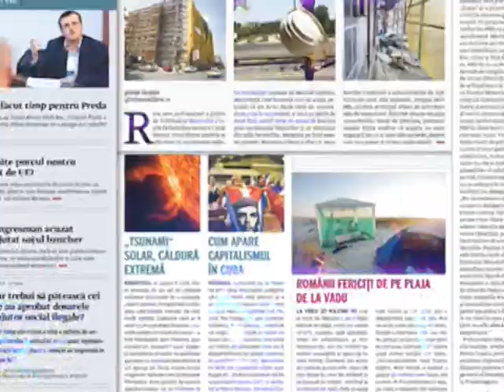PROMO PRESA IN 60 DE MINUTE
„Presa in 60 de minute" este o emisiune ce va fi difuzata de luni pana miercuri si vineri de la ora 22:30 de Dinu Popescu.
Dorim ca prin formatul expus telespectatorilor nostri sa redam presa scrisa si articolele ei fara a fi partinitori, deorece asa cum ne-am propus de la inceputul existentei noastre ca trust de presa, vom fi echidistanti si vom incerca sa prezentam realitatea asa cum este ea si nu cum o doresc anumiti factori politici.